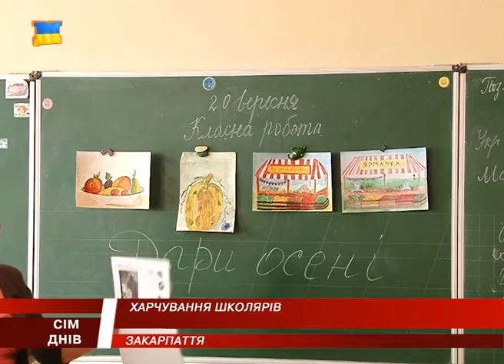Харчування школярів - проблема місцевих громад